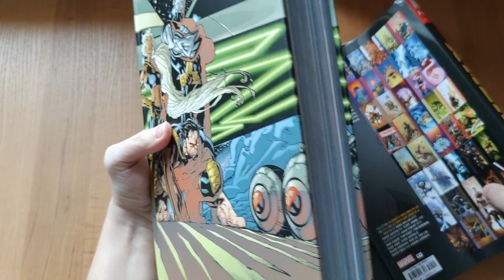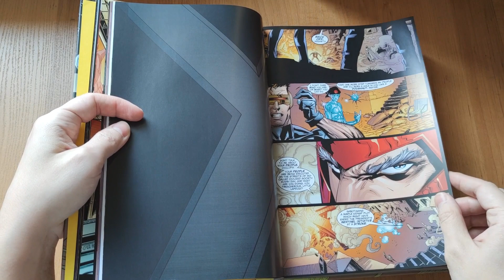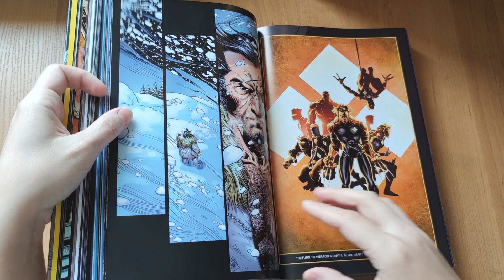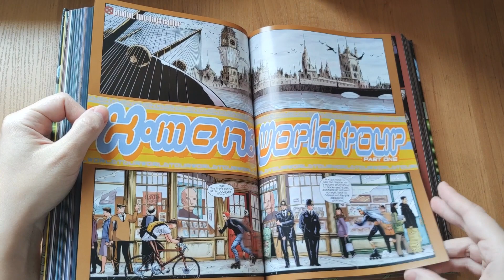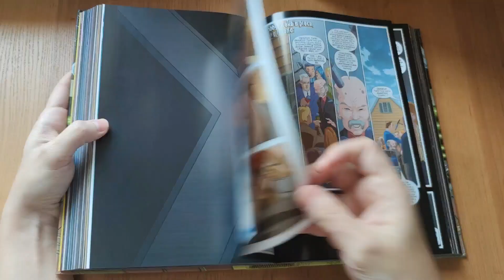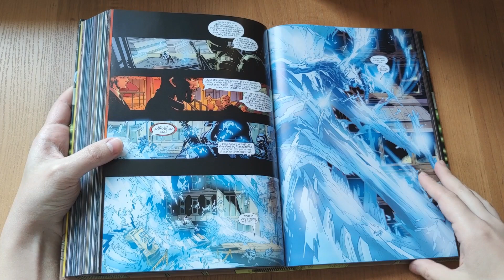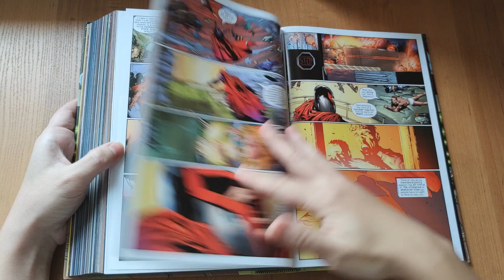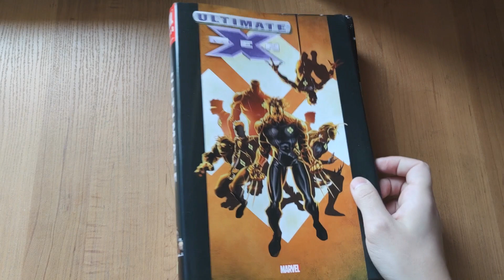Ultimate X-Men Omnibus Vol. 1 - Комикс обзор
00:00 - Вступление
02:06 - Сюжет (присутствуют спойлеры)
51:19 - Окончание